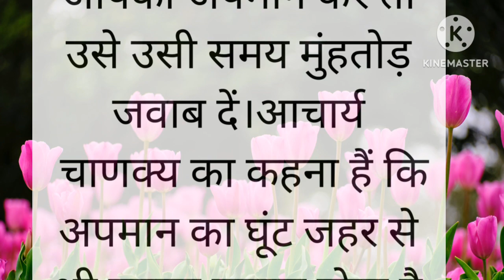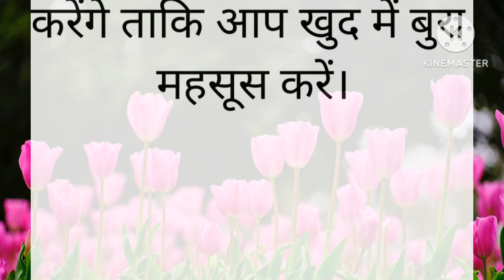आप अपने अपमान का मुंहतोड़ जवाब देना सीख जाएगे। इसे पूरा देखे।